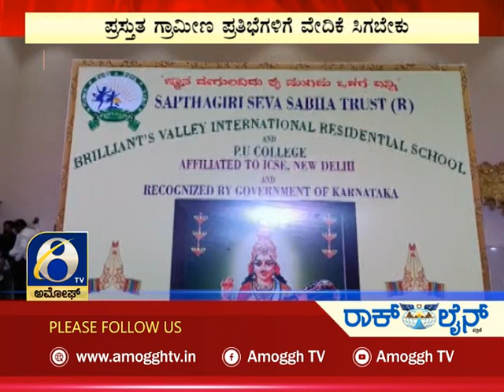ಅಮೋಘ್ ನ್ಯೂಸ್ | Amoggh News | @8pm | 30-04-2022